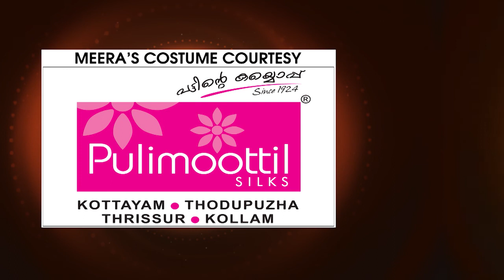COMEDY STARS 2 591 P 15 07 17 PLAIN